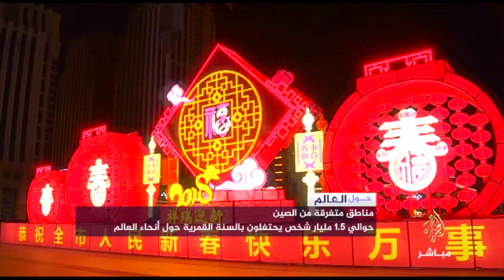احتفالات بالسنة القمرية الجديدة في الصين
حول العالم .. الاحتفال بالسنة القمرية الجديدة في الصين وهو تقليد منذ أكثر من 4 آلاف سنة